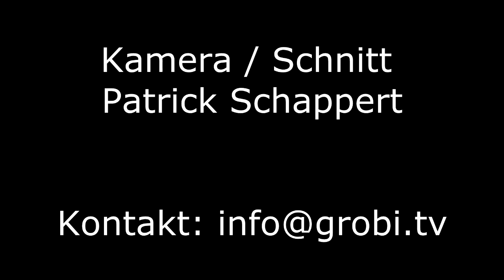Kostümball 2013 in Kempen in der Köhlerhalle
Jedes Jahr am Karnevals-Samstag findet der größte Kostümball am Niederrhein in der Köhlerhalle am Schmeddersweg statt. Auf 2.500 qm Fläche feiern bis zu 3.000 Narren bis in den frühen Morgen. Und so hat auch dieses Jahr am  9. Februar 2013 die Köhlerhalle gebebt.
Der musikalische Rahmen wurde von der Live-Tanzband „Night-Birds" aus Kempen geliefert und im Diskobereich wiederum von „Mediatec" um dem Publikum mit Stimmungsliedern und heißen Rhythmen einzuheizen. Live-Musik gab es bis gegen 2.00 Uhr morgens, und danach war Disko-Time mit DJ Dirk bis 4 Uhr angesagt.

Gegen 22.00 Uhr zog das Prinzenpaar mit großem Gefolge ein, und um 24.00 Uhr wurden die originellsten Kostüme (Einzelpersonen und Gruppen) mit Preisen im Wert von über 2.000 Euro prämiert.

Sehen Sie hier viele Impressionen dieses tollen stimmungsvollen Abends, natürlich in HDTV aufgenommen. Viel Spass.

und viele Bilder gibt es hier